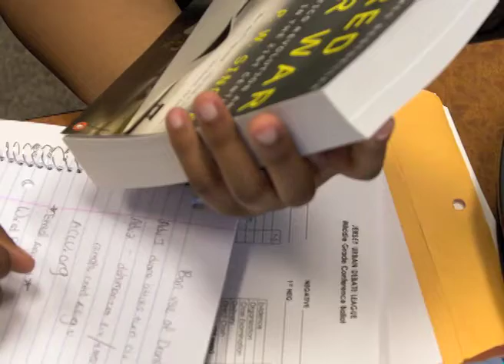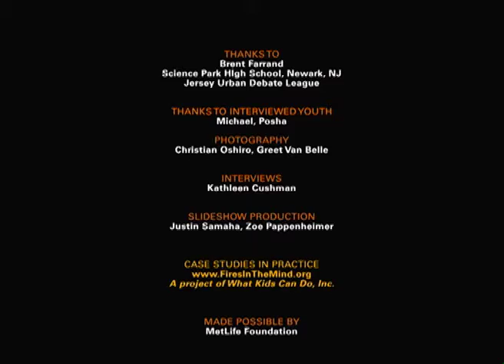Debate As a Tool to Strengthen Young Learners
What does it take to get really good at making an argument? Urban student debaters share how 4 strategies sharpen their minds and strengthen their skills. Find out more about the Practice Project